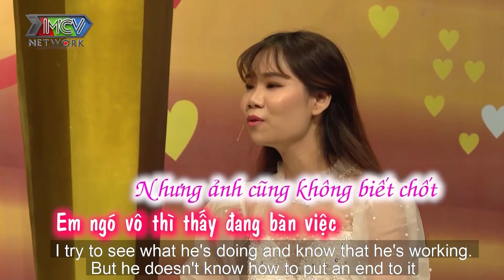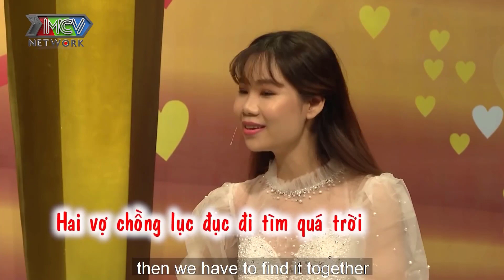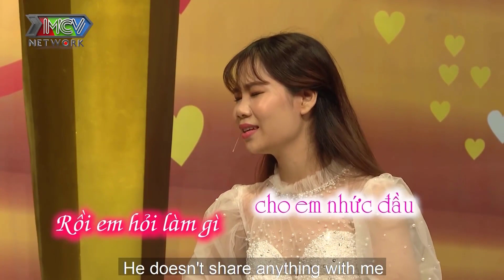Chồng Đi Chơi Qua Đêm MẤT CẢ QUẦN làm Cô Vợ "Phát Điên" | Vợ Chồng Son Số Mới Nhất 2020 | Tập 366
Chồng Đi Chơi MẤT CẢ QUẦN làm Cô Vợ "Phát Điên" | Vợ Chồng Son Số Mới Nhất 2020 | Tập 366

👍🏻 Xem lại các video HOT nhất:

👉cô vợ Xinh Đẹp NỔI GIẬN vì Yêu 3 4 tháng vẫn không được Bạn trai "ĐÁP ỨNG" | Vợ Chồng Son MỚI NHẤT

👉Lâm Chấn Huy kể về ĐỊNH MỆNH 10 năm trước với Cô Vợ HOTGIRL Hà Tĩnh ❤️ | Vợ Chồng Son Mới Nhất

👉CeeJay Hết Hồn vì CÂU NÓI ĐỊNH MỆNH của Vợ khi đang làm "Chuyện Ấy" | Trai Châu Phi cưới Vợ Việt

👉cô vợ NHẸ DẠ, tin vào câu thề 'Anh Không Làm Gì Đâu' khi bị Rủ vào KHÁCH SẠN | VCS Mới nhất #356

👉"LẦN ĐẦU" của các Cặp đôi YÊU XA diễn ra như thế nào? ❤️ Vợ Chồng Son Hài Hước Nhất

👉cô vợ BÁ ĐẠO giả vờ "BỊ DÊ XỒM" thử lòng chồng sắp cưới và cái kết

👉Anh Chồng "BẤT LỰC" thừa nhận Cô vợ THỰC DỤNG chọn Chồng chỉ vì có.. Xe Tay Ga | VỢ CHỒNG SON

👉Lê Dương Bảo Lâm được vợ gọi là CÔNG CHÚA khi ở nhà - vợ phải ĂN CẮP PHẤN SON của chồng để dùng

👉Chồng trẻ tiết lộ bí quyết cưới nữ giám đốc lớn hơn 2 tuổi làm vợ bất chấp nàng cực nóng tính💏

👉Chồng 33 tuổi quen vợ học lớp 9 bàng hoàng khi vợ CÓ BẦU 6 THÁNG mới phát hiện ra

👉CƯỜI CHẾT NGẤT cặp vợ chồng troll nhau hàng ngày bằng những trò cực tởm như móc mũi đánh rắm 😍

👉Ca sĩ Hoàng Bách khủng hoảng vì vợ đơ như KHÚC GỖ - bị vợ tố MÊ GÁI lộ liễu bất chấp